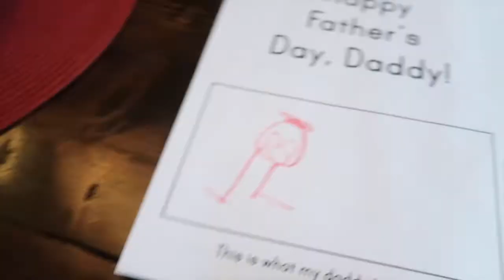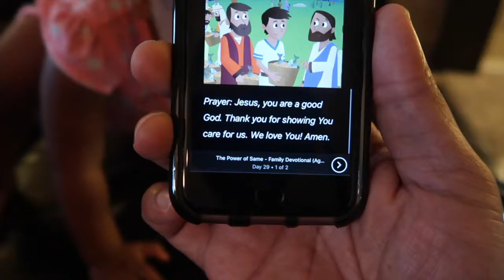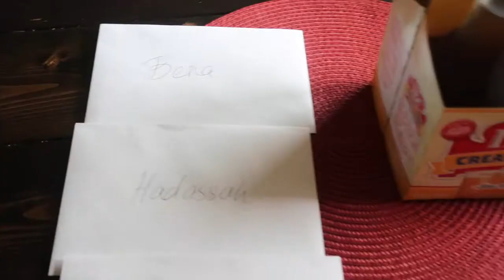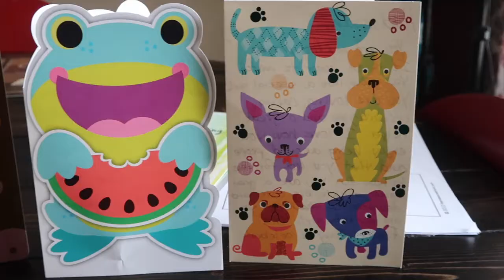FATHERHOOD: MY FATHERING PHILOSOPHY [FATHER'S DAY, DAILY VLOG, FAMILY VLOG, FATHERS]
VLOG 112| Will shares his philosophy on parenting while celebrating father's day.

Welcome to the Thrill of Hope where we post a weekday vlog committed to bringing you the "Thrill of Hope" through everyday life.  We are a Christ-centered, loving family and we enjoy sharing our life and connecting with you!